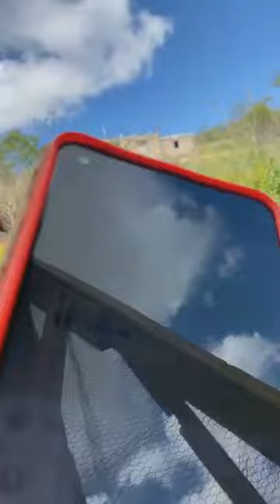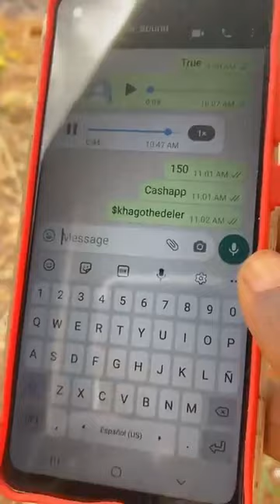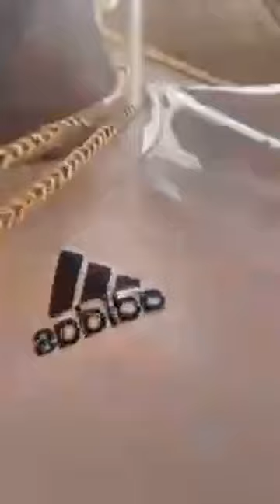Look At My Yam 🍠 Field. Get Out Of My Hands. Now It Fully In Gods Hands